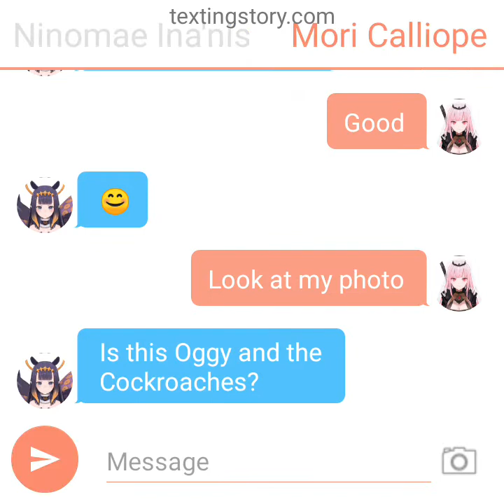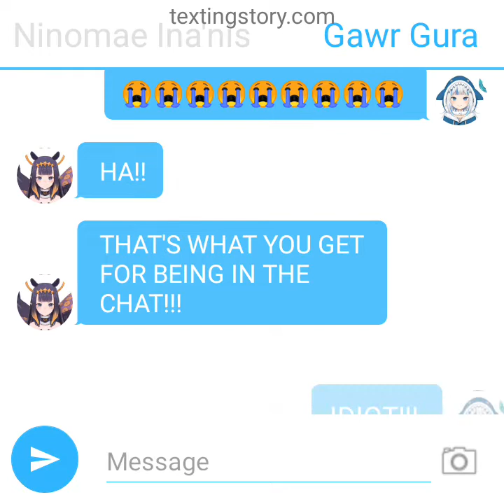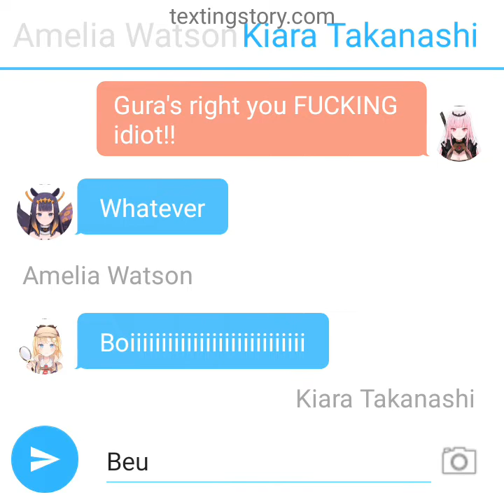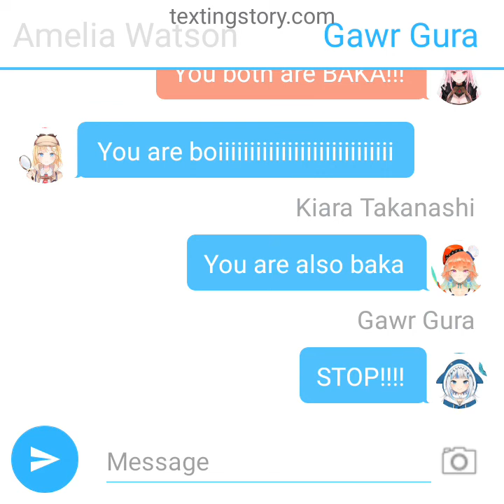My First Hololive English Story: Gura has the Cake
for @GawrGura  @MoriCalliope @WatsonAmelia @NinomaeInanis @TakanashiKiara and @Deadchannel2546 and @sidthesciencekidfan0859